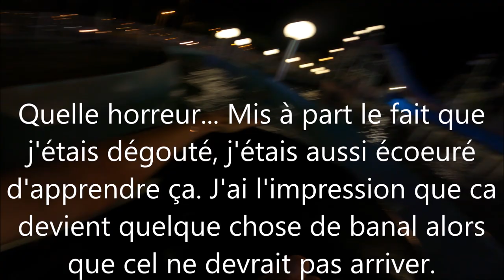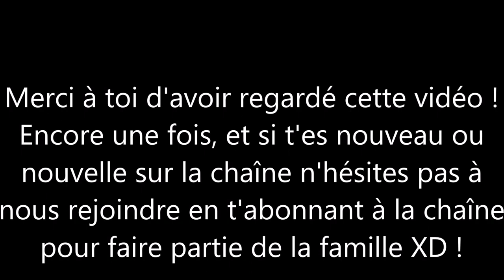VLOG : SOIREE FUN A AMIGOLAND / GRAU DU ROI ! SENSATIONS FORTES ET IMPREVU !